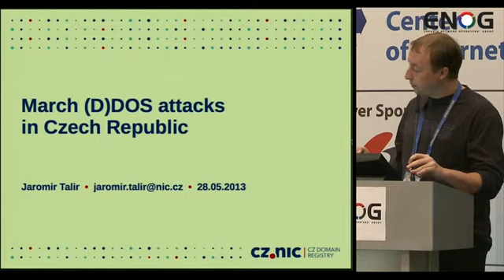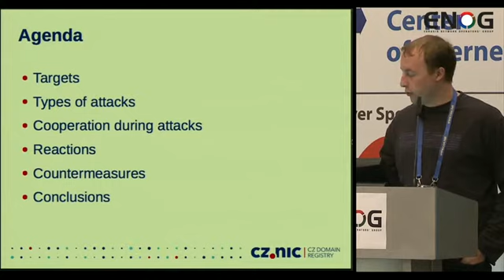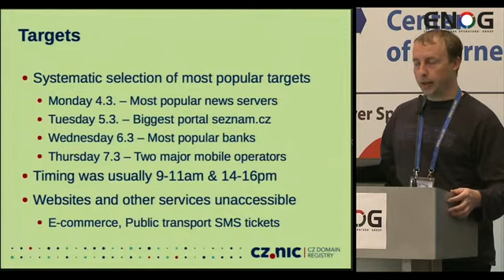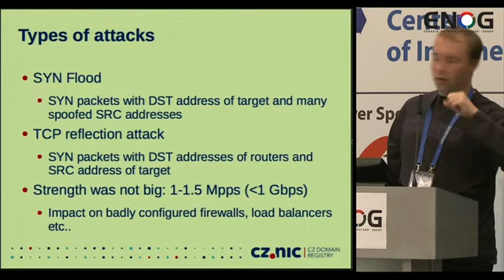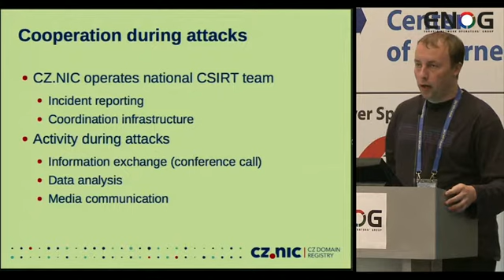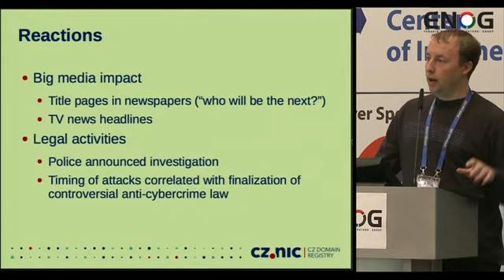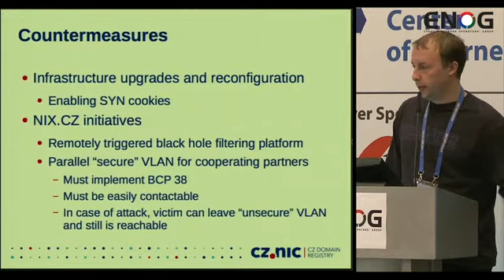ENOG 5: (D)DOS Attacks Against Czech Republic in March 2013 - Jaromir Talir, CZ.NIC (EN)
ENOG 5 / RIPE NCC Regional Meeting took place at the Corinthia Hotel in St Petersburg from 27-28 May 2013.